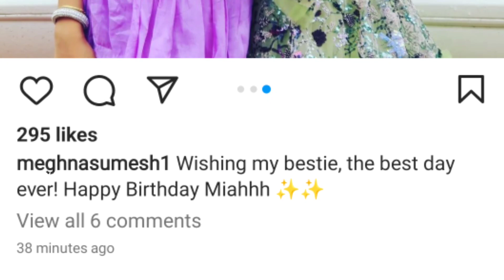മിയക്കുട്ടിക്ക് ജന്മദിനാശംസകളുമായി മേഘനക്കുട്ടി-Top Singer Season 3,Meghna Sumesh, Miah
MEGHNA SUMESH,FLOWERS TOP SINGER,F;LOWERS TOP SINGER SEASON 3